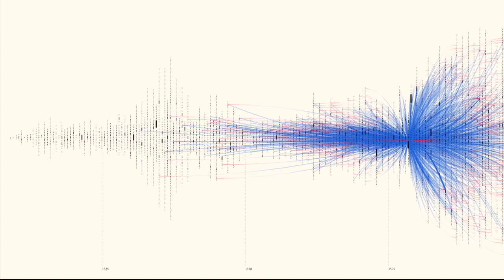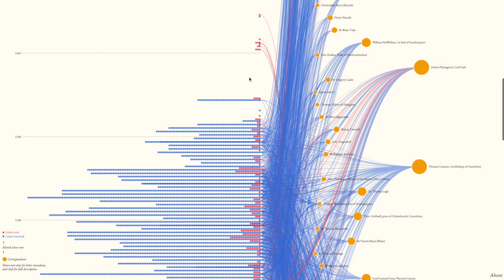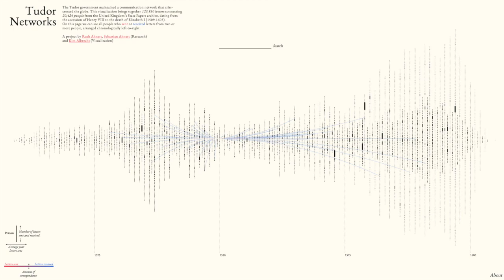Tudor Networks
The Tudor government maintained a communication network that criss-crossed the globe. This visualisation brings together 123,850 letters connecting 20,424 people from the United Kingdom’s State Papers archive, dating from the accession of Henry VIII to the death of Elizabeth I (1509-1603).
A project by Ruth Ahnert, Sebastian Ahnert (Research) and Kim Albrecht (Visualisation)